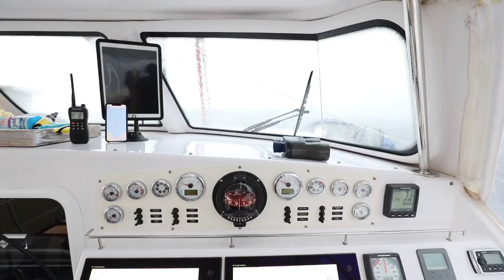Emergency Deployed Anchor! - Lazy Gecko Sailing VLOG 188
We get hit by a HUGE lightning and wind storm, we have to drop anchor fast if we're going to be able to make it through. We'll hunker down with you while it lasts...Well besides all the silliness on deck. Then I'll give Jeremiah a Fathers Day treat!

Season 7